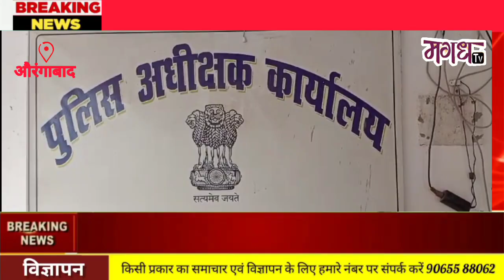रखा था दवा, खा लिया चूहा मारने की दवा, हालत बिगड़ी सदर अस्पताल में चल रहा है इलाज